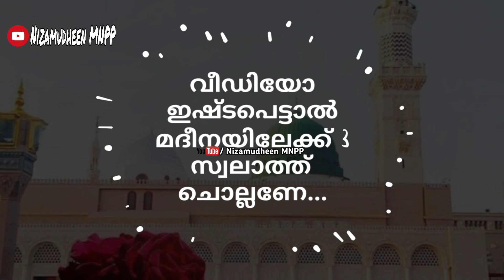മദ്ഹ് പാടി അങ്ങനെ മദീനയിലൂടെ🥰 Arivin Nilav Usthad in Madeena madh song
അറിവിൻ നിലാവ് ഉസ്താദ് മദീനയിൽ എത്തി Arivin Nilav Usthad
arivin nilav usthad in madeena
അറിവിൻ നിലാവ് ഉസ്താദ്
Arivin nilaav usthad madinayil
Today arivin nilave usthad going to madeena
ഉസ്താദ് മദീനയിൽ എത്തി💕 Arivin Nilav Usthad in madina
അറിവിൻ നിലാവ്
Arivin nilav
Arivin nilave
Usthad
Safuvan Saqafi Pathapiriyam
അറിവിൻ നിലാവ് ഉസ്താദ് ഇന്ന് മദീനയിലേക്ക് Arivin Nilav Usthad Going To Madeena
അറിവിൻ നിലാവ് ഉസ്താദ് സഫുവാൻ സാഖാഫി പത്തപിരിയം
arivin nilav safuvan saqafi pathappiriyam

Solved queries
അറിവിന്‌ നിലാവ്
arivin nilav
Safvan saqafi
Safuvan saqafi pathapiriyam
in arivin nilav
സഫ്വാൻ സഖാഫി പത്തപ്പിരിയം
Arivin nilav song
arivinnilavlive

arivin nilave,
arivin nilavu,
arivin nilave song,
arivin nilave live today 2021,
arivin nilave live song,
arivin nilave prabhashanam,
arivin nilaave today live,
arivin nilaave song